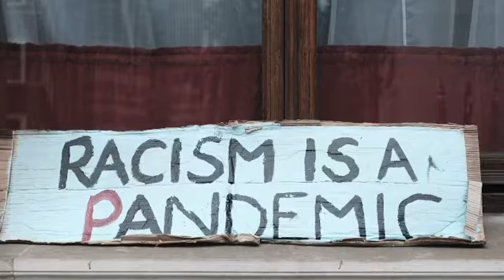The PH Episode 2 Promo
Tune in to TVJ this Tuesday, September 14 @ 6:00 pm to watch Episode 2 of ThePH. We discuss racism and socioeconomic issues within the context of COVID-19 with NYU’s Dr. Melody Goodman and UWI’s Dr. Julian McKoy-Davis.